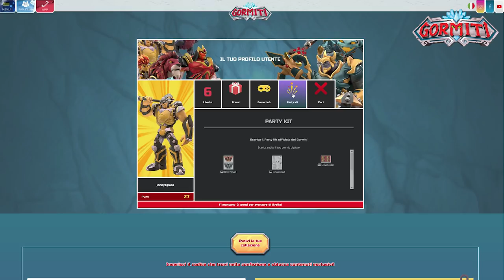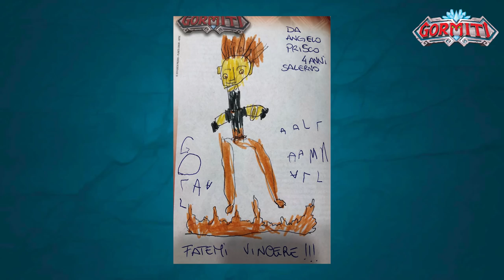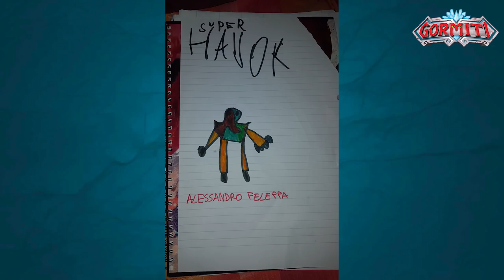Gormiti Show | Episodio 11.2 – Indovina il Gormita Challenge!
Ciao amici, eccoci con la seconda parte dell’episodio. 💪
Iniziamo subito la puntata con una gormitica scoperta sul sito gormiti.com: l’AREA FAN! 😍😍😍 Quest’area del sito è perfetta per il vostro partygormitico, vi basterà scaricare il “party kit” e seguire le indicazioni! 😏
Oggi Jonny&Giada vi mostrano come costruire il vostro Porta Pop-Corn per le vostre feste e serate gormitiche! 🍿😋 Fateci sapere nei commenti se avete già scaricato e utilizzato il party kit!
Dopo il DIY, è il momento di una nuova challenge! 💪 La sfida di oggi è “Indovina il Gormita!”, chi indovinerà più personaggi tra Jonny e Giada?

Anche oggi Jonny & Giada ci mostrano i disegni gormitici che sono arrivati. È sempre bellissimo ricevere i vostri disegni e vedere tutta la vostra bravura, creatività e fantasia 😍 Scopriamo insieme quale disegno vi propongono questa volta Jonny & Giada! 🎨
Ricordatevi di inviare i disegni tramite i canali social dei Gormiti (Facebook o Instagram) oppure alla mail . I disegni verranno mostrati nel prossimo episodio!
Come in ogni episodio, Jonny & Giada annunciano il vincitore del gormitico giveaway 🎁 e mi raccomando fate attenzione a questo episodio perché troverete la soluzione al quiz finale per partecipare al gioco online e vincere il contenuto della gormitica scatola misteriosa! 🎁 🎉
E, come in ogni puntata, non può mancare il momento delle domande e, soprattutto, dei saluti!
Mi raccomando amici, guardate tutta la puntata per un finale gormitico!!! 😏🍿🍿
Continuate a seguirci sui nostri canali social!
Ciaoooo! 👋👋👋